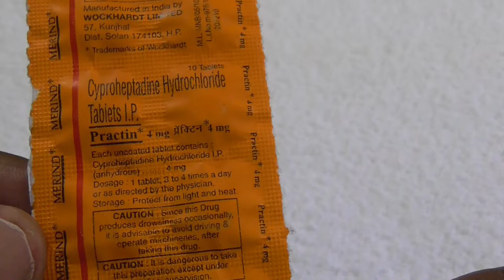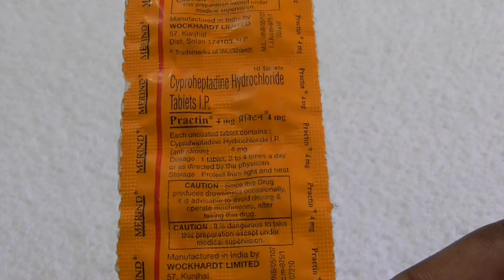ಸಣ್ಣಗಿರುವವರು ದಪ್ಪಗಾಗಲು ಉಪಯೋಗಿಸುವ ? ಇದನ್ನು ದಿನ ಉಪಯೋಗಿಸೋದ್ರಿಂದ ಏನೆಲ್ಲಾ ಪ್ರಯೋಜನ | Practin Tablet Review